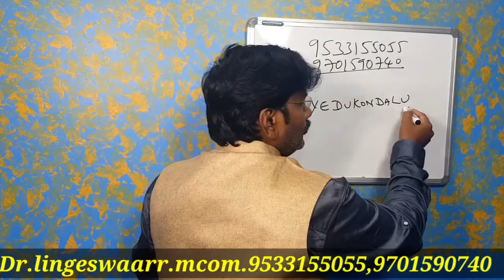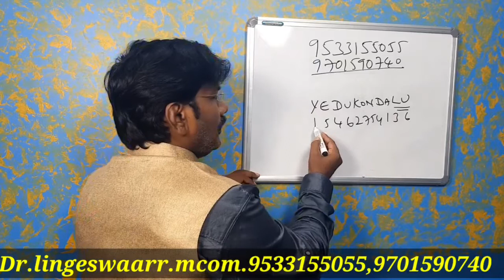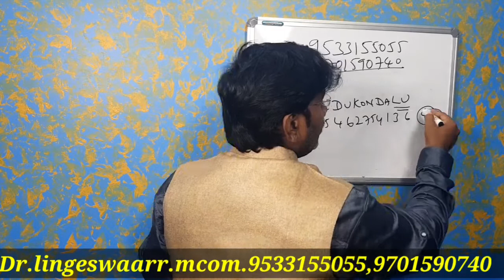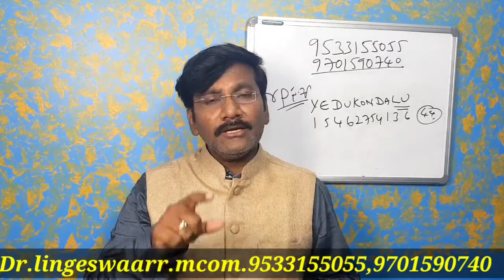How To Get Success/Numerology In Telugu/Name Numerology/2022